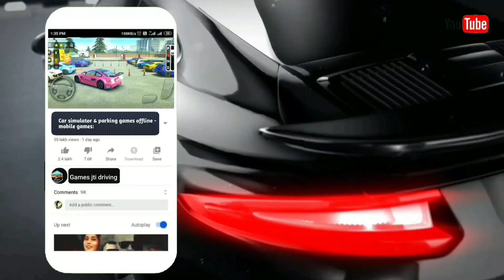Police sim 2024 police car simulator 3d games | 17 January 2024:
Police sim 2024 police car simulator 3d games | 17 January 2024: policesim2022 gaming #games_jti_driving